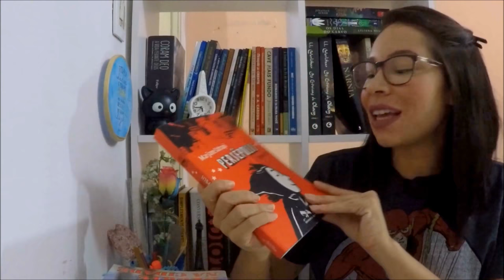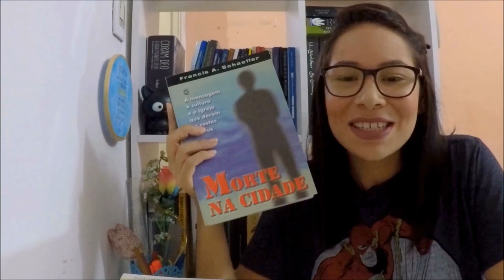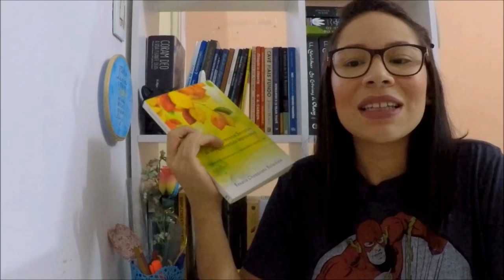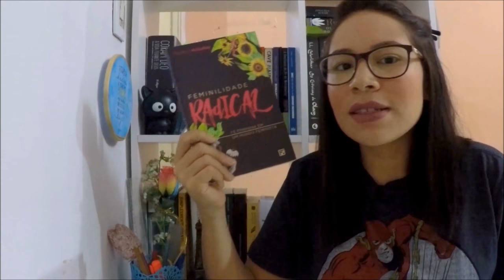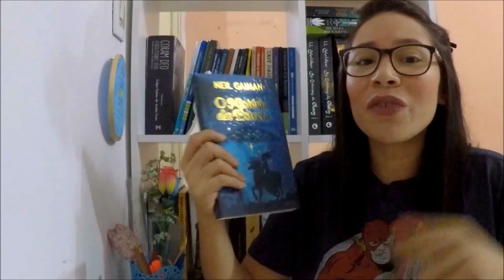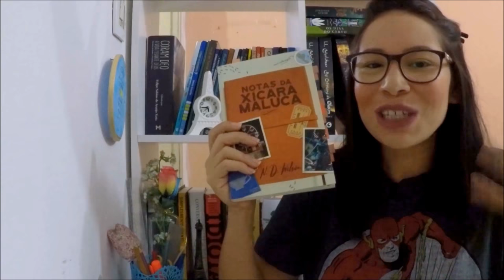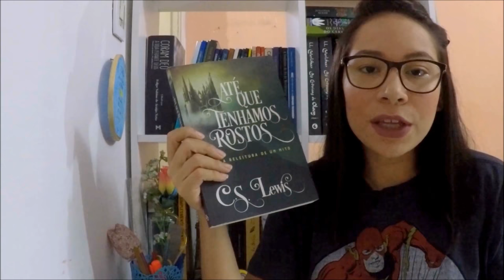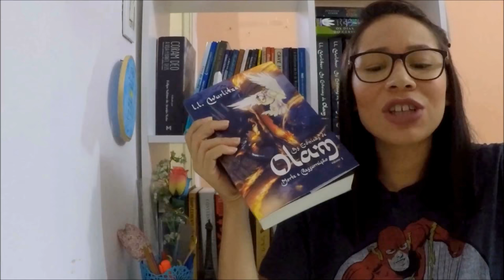Melhores livros de 2017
No vídeo de hoje, mostro as melhores leituras que fiz em 2017.